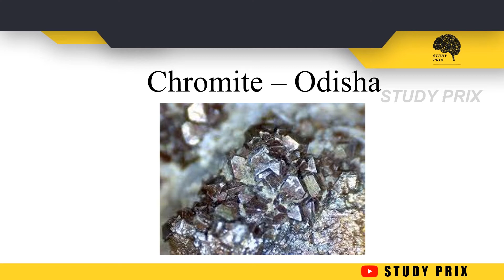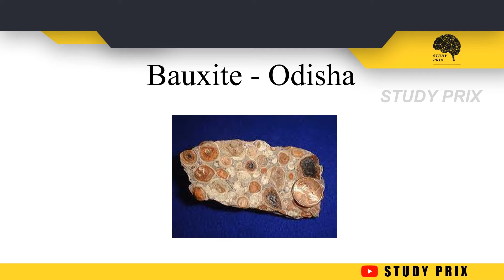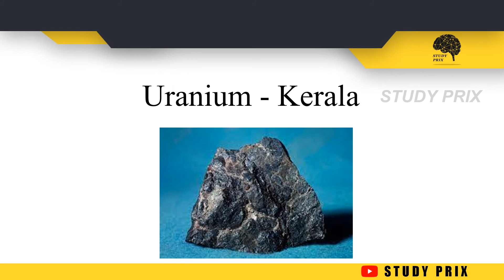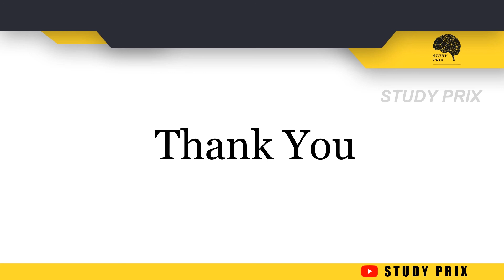Leading Mineral Producing States of India | Study Prix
Study Prix  is an online channel focused on providing useful general information through videos

The contents which are being discussed  in our channel are selectively taken from the previous  year competitive exams